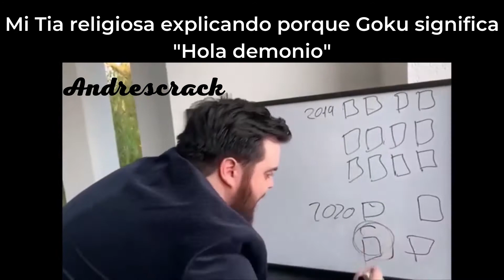Mi Tía religiosa explicando...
Este video NO busca ofender a nadie, solo es comedia (mi opinion), es para echarse unas cuantas risas xd
no me funen ;)